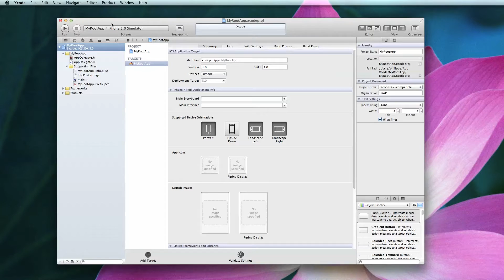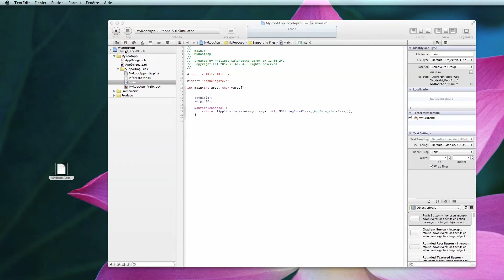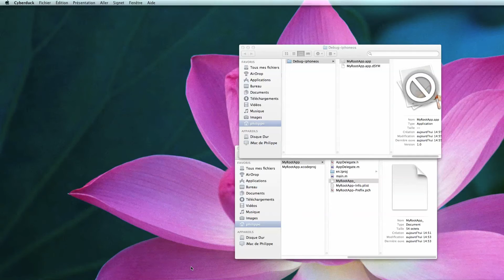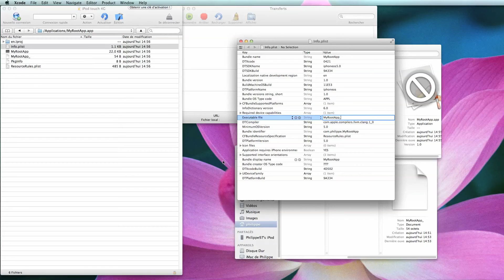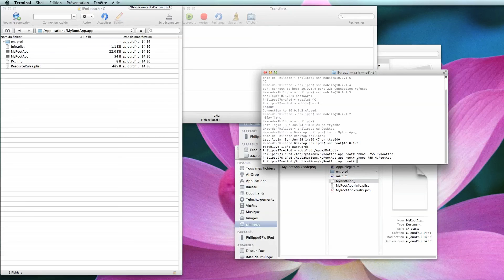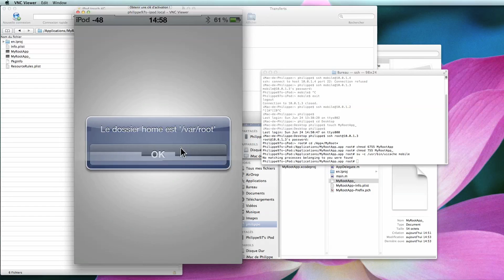[Xcode] Comment exécuter une app en tant que root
Mettez la vidéo en 720p (ou 1080p) pour bien lire :)
Voici comment exécuter son app Xcode en root.